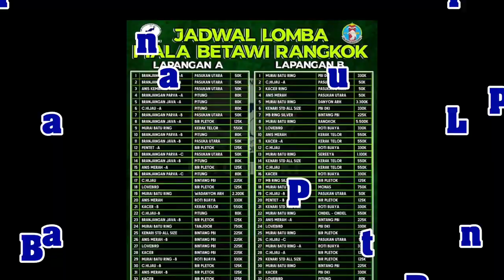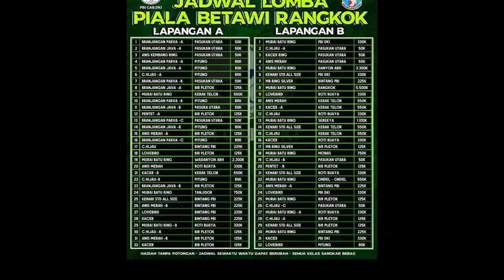SIAPAPUN YANG BISA MEMBUKTIKAN AKAN SAYA KASIH 10 JUTA‼️ H Andi Owen Memastikan Lomba Fairplay